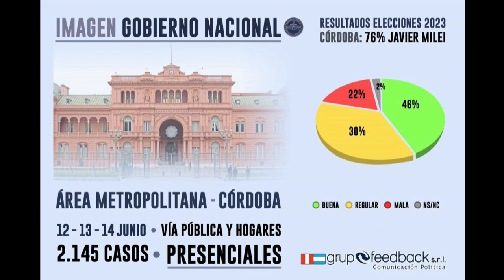CON EL DIARIO DEL LUNES | Norman Berra: "La gente todavía tiene expectativas con Milei"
Norman Berra, analista de opinión pública habló sobre la imagen de Javier Milei en sus primeros 6 meses de gestión.